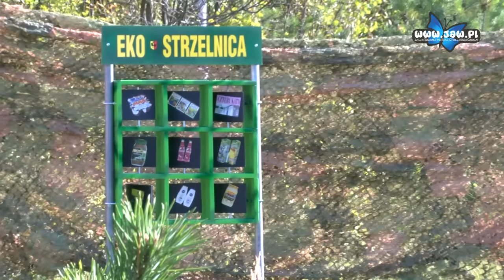Sprzątanie świata – edukacyjna akcja w Geosferze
awniej dzieci i młodzież z okazji dnia „Sprzątania świata” zbierały śmieci z pobliskich lasów i łąk. Dziś jest to już nie możliwe, więc przerodziło się to w akcje edukacyjno – ekologiczną. Na moc atrakcji zaprosiła w tym roku po raz drugi GEOSfera.

Gry, zabawy, zgadywanki i gra terenowa. Te wszystkie atrakcje czekały na ponad 300 uczniów jaworznickich szkół. Motyw przewodni wszystkich zabaw to segregacja odpadów.

Do akcji przyłączyło się Miejskie Przedsiębiorstwo Oczyszczania, które w ekologicznym quizie ufundowało dla uczestników ciekawe nagrody.

Świadomość ekologiczna wśród dzieci jest bardzo wysoka. Wszyscy wiedzą do jakich pojemników należy wrzucać poszczególne odpady, a gdy widzą że ktoś robi to źle, pomimo swojego młodego, wieku potrafią mu zwrócić uwagę.